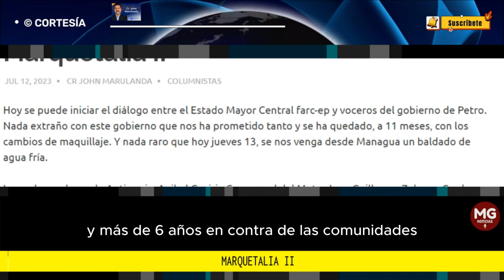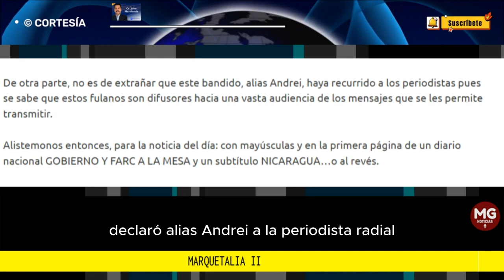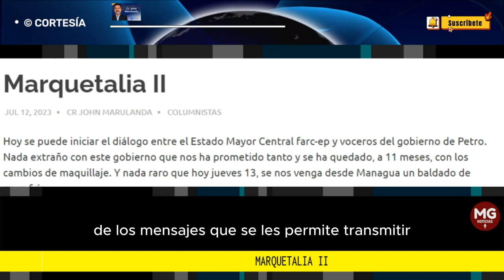MARQUETALIA II 📢 Columna John Marulanda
Hoy se puede iniciar el diálogo entre el Estado Mayor Central farc-ep y voceros del gobierno de Petro. Nada extraño con este gobierno que nos ha prometido tanto y se ha quedado, a 11 meses, con los cambios de maquillaje. Y nada raro que hoy jueves 13, se nos venga desde Managua un baldado de agua fría.